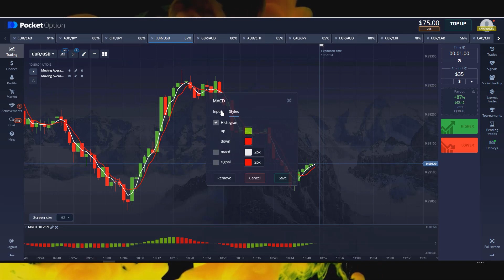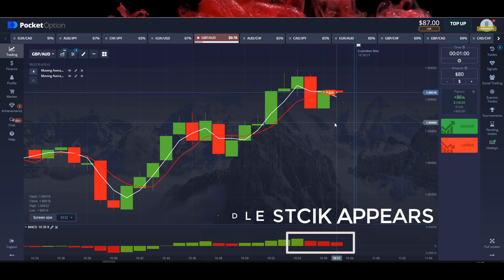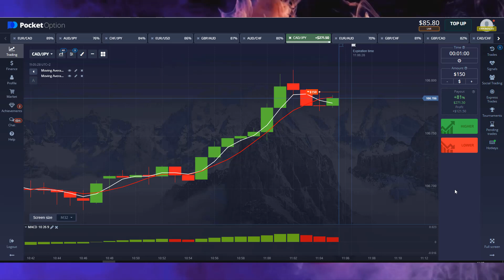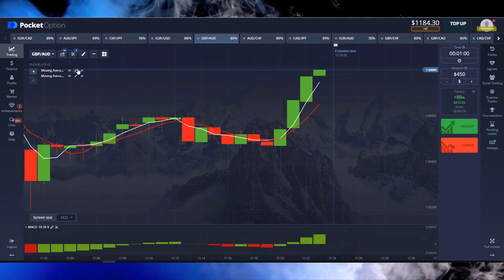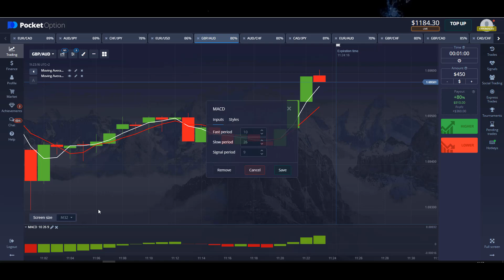Binary Options | MACD & SMA strategy | Pocket option Strategy Never Loss 99.% win rate | best video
Alligator  Formula Trading
Pocket Option Strategy
Option Strategy
pocket option
pocket options
binary options
binary option
IQ option
options trading
binary options
binary option
IQ option
binary trading
binary options trading system
pocket option
Moving Averages
Even Odd
Binary Bot
Stochastic
Alligator  STRATEGY
Alligator  INDICATOIR
binary robot
binary bot
rise and all bot
binary option
matches differ
fractal indicator
fractal band
fractal chaos
 Alligator INDICATOR strategy
Alligator INDICATOR
passive income
earning apps
how to money online
fractal  breakout
binary options
support & resistance
5 minutes binary options trading strategy,
Forex Strategy
Forex Method
Forex Robot
Forex Signals
Binary Software
Profit Binary
Trick Profit
Alligator  fractal
Trick Rise Fall Binary
Trading Digit
Digit Trading,